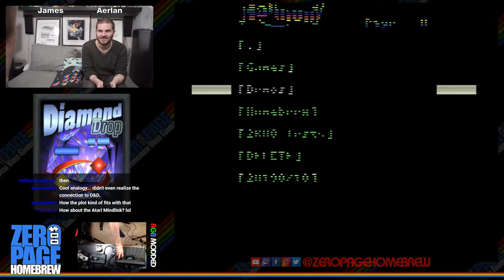Championship Golf (WIP), EggVenture 2600 (WIP), Bifröst, Diamond Drop (WIP): Atari 2600 Homebrew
Games:
- Championship Golf (2019 WIP) by Edward Smith aka easmith
- EggVenture 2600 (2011 WIP) by Jurell Silks aka ScumSoft
- Bifröst (2019 Update) by David Weavil aka s0c7
- Diamond Drop (2015 WIP) by by Steve Engelhardt aka Atarius Maximus

60FPS on an RGB Modded Atari 2600 through Framemeister!